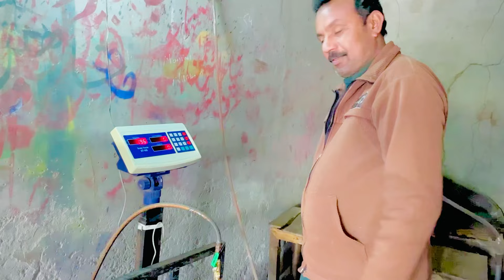Bhai ny aj prhaya khatam aur aj Amina bahut roi😥|Altaf Ali Balouch|Saba Ahmad Vlogs